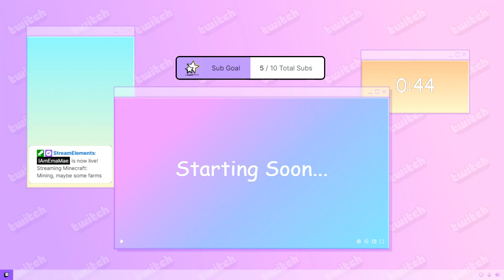So this is the part where I have no plan... (Vod) | IAmEmaMae's 49th Stream - Late January 2022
Join the community Discord server!

Timestamps
0:00:00 - Countdown
4:52 - ValSMP
4:02:42 - Hypixel Parkour
5:13:02 - End